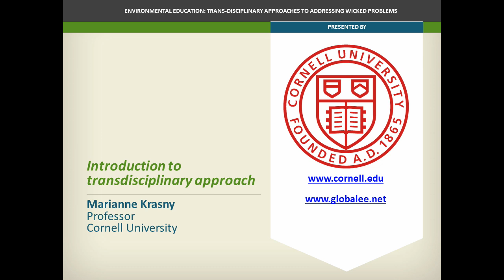Marianne Krasny: Introduction to Transdisciplinary Approaches